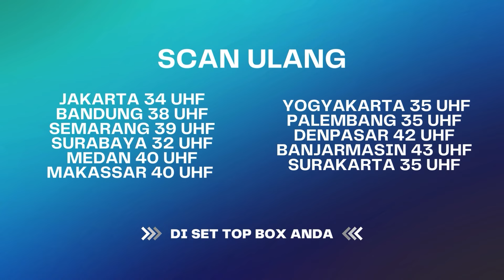HADEH! Kalo Udah Begini Mah, Yaudah Selamat Menikmati! | BestCut Janji Suci ANTV Eps 73 (3/5)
Sinopsis Janji Suci ANTV Episode 73, Suci didorong masuk kolam renang. Rulita bukannya menolong Suci yang tidak bisa berenang, dia malah meninggalkan Suci. Farel melihat dan segera menolong Suci. Suci selamat, namun adegan Farel kasih pernafasan buatan membuat Anggi cemburu. Ketika Suci minta diantar Farel ketemu Cherry, Anggi malah muncul dan minta dianter Farel juga. Dengan licik akhirnya Anggi bisa membujuk Suci untuk mengalah.
Sakit di perut Niken semakin terasa.  Niken jadi sedih memikirikan bagaimana kalau nanti dirinya meninggal?

Kini beragam tayangan kesayangan anda di ANTV bisa disaksikan kapan saja dalam genggaman tangan.

000013
000007